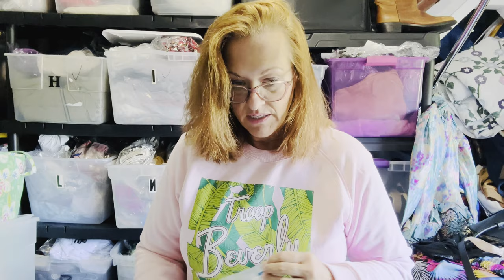Fear, desire, and curiosity: My empath tale and weekend sales.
Dive into the world of fear, desire, and curiosity in this video where I share my empath tale and talk about weekend sales. Explore the power of empathy and how it influences our actions and decisions in life.

►Amazon Prime

►Below are Items I normally use.
Cedar Wool and Cashmere Spray
UV Flashlight
Sweater Shaver
10x15 bags
10x13 Poly Mailers
Weiman Leather Cleaner

Thanks